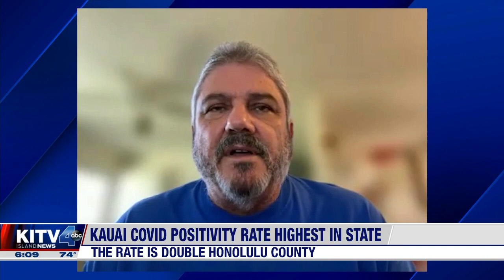Kauai's COVID-19 positivity rate continues to be the highest in the state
Kauai County reported 20% of today's total COVID cases for the state -- a big number for the small rural island. For news you need to know,